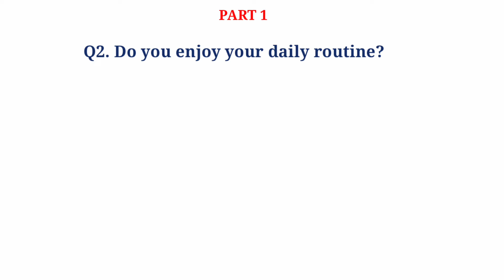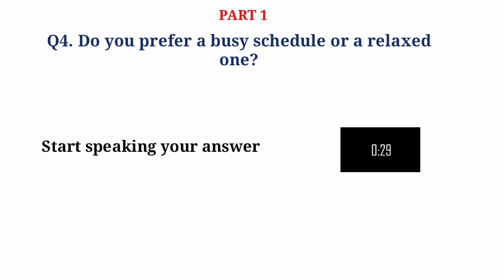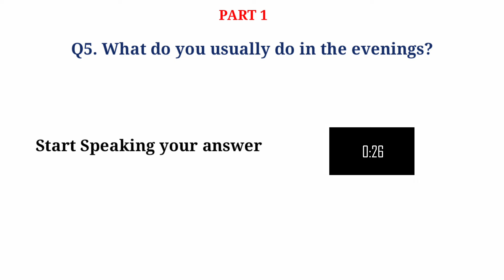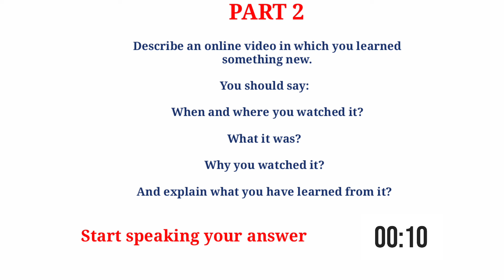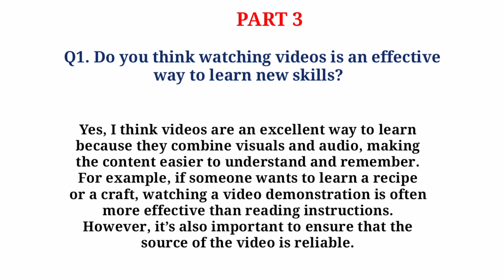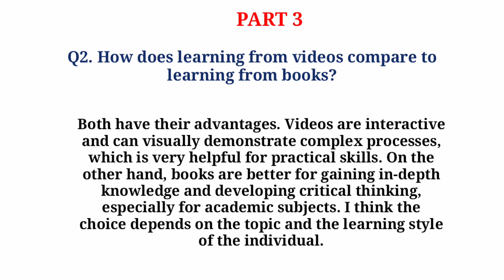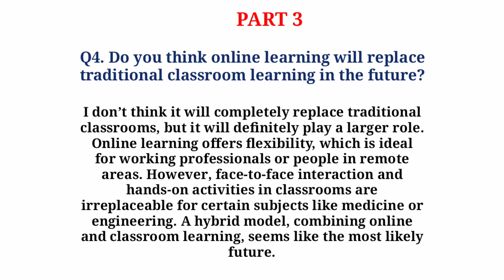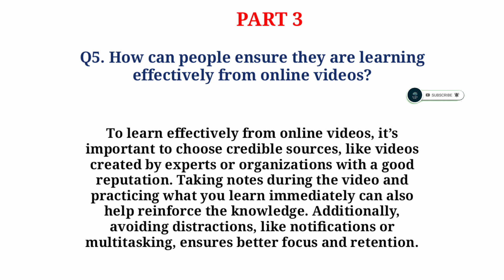IELTS SPEAKING MOCK TEST WITH SAMPLE ANSWERS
Here I post daily English lesson!

"Prepare for your IELTS Speaking test with this full mock exam covering all three parts! In this video, we explore the topic of *Transportation* in Part 1, with five detailed questions and high-scoring sample answers. In Part 2, learn how to describe an online video that taught you something new, with a well-structured Band 9 response. Finally, in Part 3, dive into an insightful discussion on online learning, comparing videos and traditional methods. This comprehensive IELTS Speaking test simulation is perfect for learners aiming to boost their fluency, vocabulary, and confidence. Watch now and get closer to your IELTS goals!"